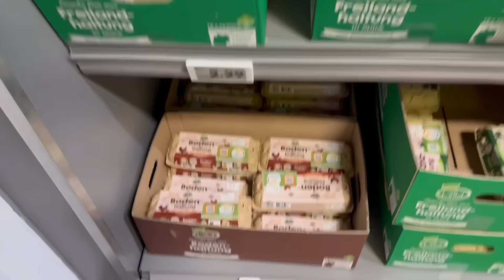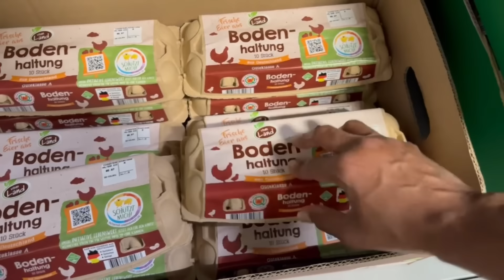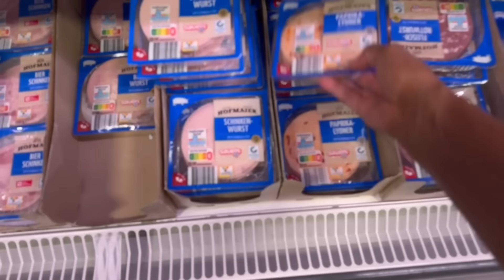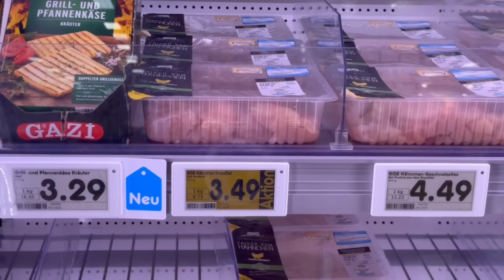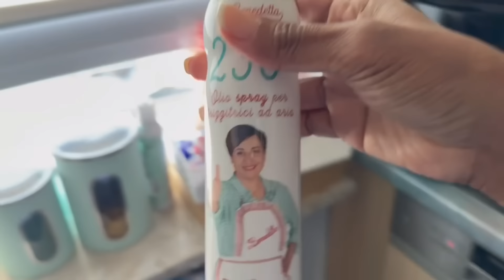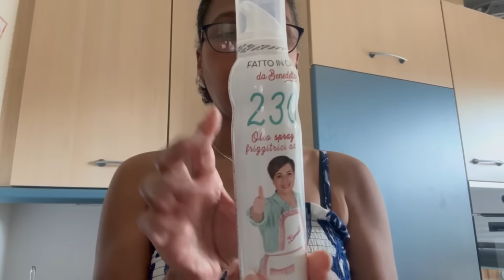ROTINA DE UMA BRASILEIRA NA ALEMANHA + MINHA CHEFE FALOU PRA DESACELERAR + UM DIA COMIGO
E O CORRE CONTINUA + SE ARRUME COMIGO + VAMOS TRABALHAR

Oi pessoal!
Espero que tenham gostado do vídeo de hoje!

Tem perguntas? É só escrever lá nos comentários✍🏼

Seja bem vindo(a) aqui no Canal !

Ainda não me conhece?
Eu sou a Katia, uma Brasileira na Alemanha !
Sou de Salvador Bahia e desde 2007,  moro aqui em Baden-Württemberg, Sul da Alemanha, com os meus filhos Gêmeos ( que nasceram no Brasil), minha filha (que nasceu na Alemanha) e Maridinho Alemão !

A Faculdade de Letras com inglês e Pós Graduação em Educação, meu trabalho de funcionária pública como professora em escolas de Salvador ficaram  na gaveta.
Comecei tudo do zero desde que coloquei os pés na Alemanha.
Hoje com dois empregos e uma vida bem corrida, compartilho o meu dia a dia de mulher, mãe, negra, cuidadora de Idosos, trabalhadora e dona de casa em Vídeos e Vlogs feitos com muito carinho pra você!
A vida na Alemanha é desafiadora e me surpreende a cada barreira ultrapassada!

Desejo aqui no YouTube, criar laços com pessoas que se identifiquem comigo, quero inspirar você que acredita em seu potencial como pessoa e ser humano em busca de um mundo de paz, amor e harmonia! Sempre com os pés no chão e seguindo o que Jesus nos ensinou: “Ama teu próximo como a si mesmo”❤️